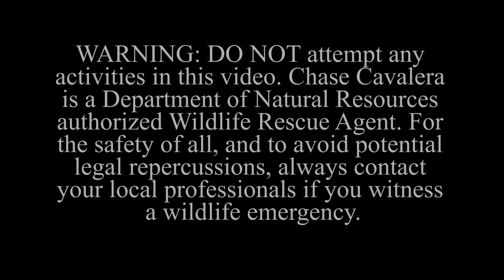BLIZZARD the Drive Thru Chicken- Local Tarzan Chase Cavalera- Wildlife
A chicken was reported to be loitering and possibly injured at the local Dairy Queen drive-thru. Nick from Animal Control showed up a moment after I arrived. Taken to the emergency clinic for treatment and taken to the vet's house/ranch where we discovered that the chicken was actually a rooster. He has been named BLIZZARD!